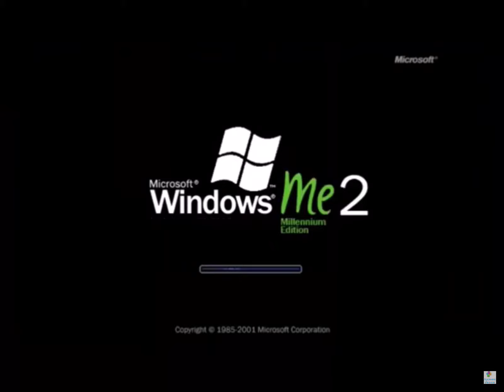Windows ME 2